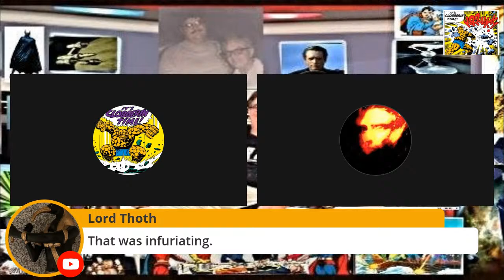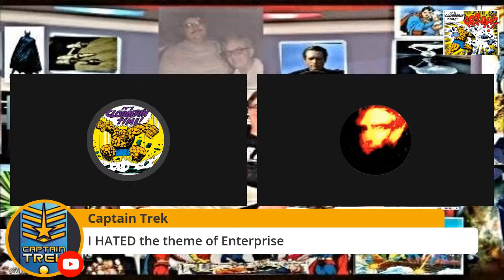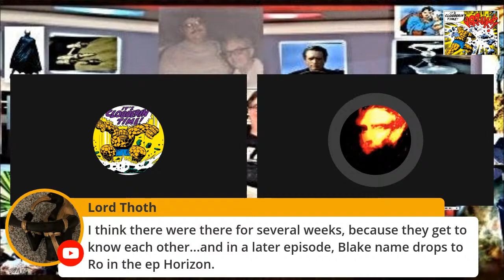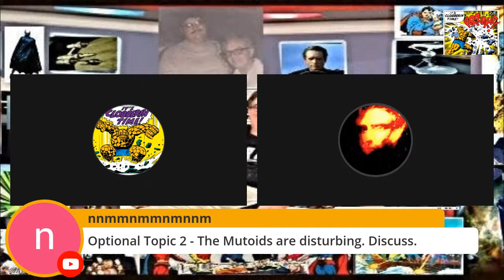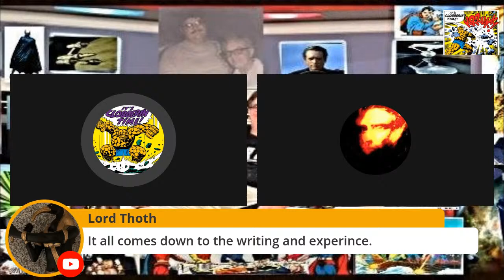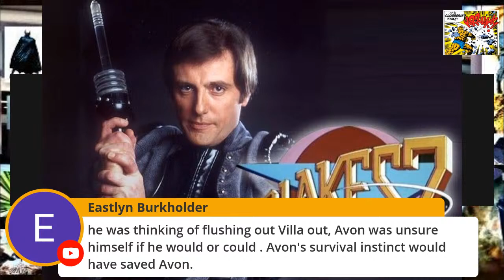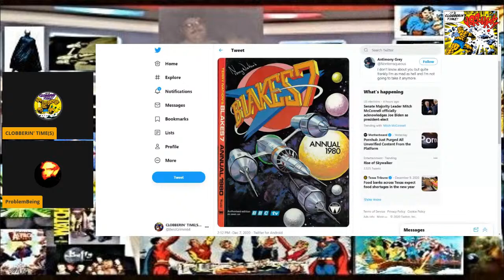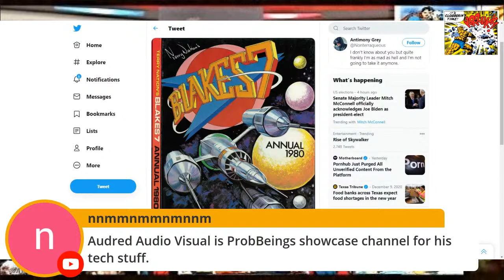CLOBBEERIN' TIME(S) #52 (#752) BLAKE'S 7 TALK WITH PROBLEMBEING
TALKKING SOME BLAKE'S 7 WITH MY GOOD FRIEND PROBLEMBEING!

Anyone who wants to get in touch with me; please contact me ether on Twitter Or, find me (Mike Alonzo) on Facebook And, please seek out my Facebook group; Clobberin' Time's Baxter Building Basement Or, email me at

They are all good friends and all do great videos and streams.

Please Check out the literary works of my Great Friend, and Trek Talk Co-Host, Raquel Briggs